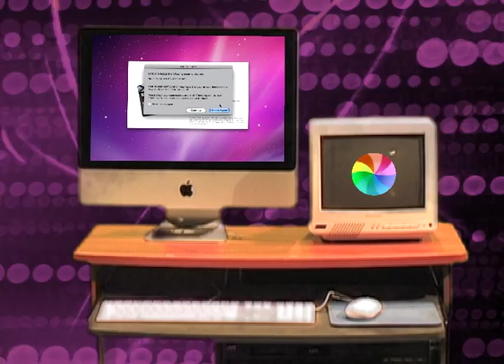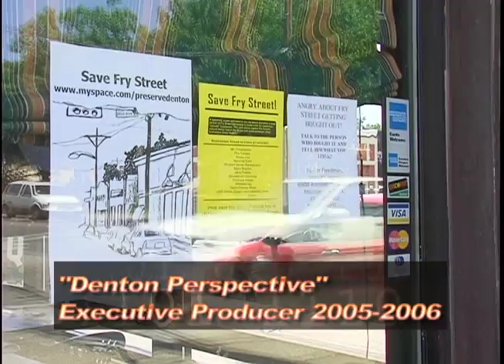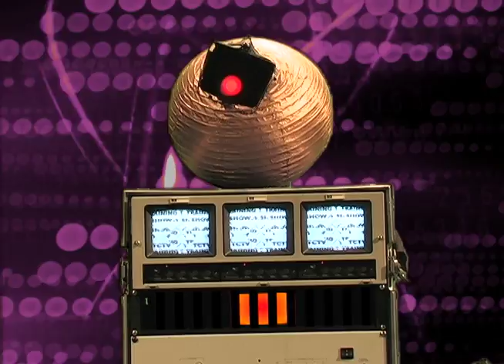Robert Kam's Demo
Robert is an experienced media producer skilled in producing, directing, writing, graphics, music production and acting.  He is in the Olympia WA area currently employed at Thurston Community Media.